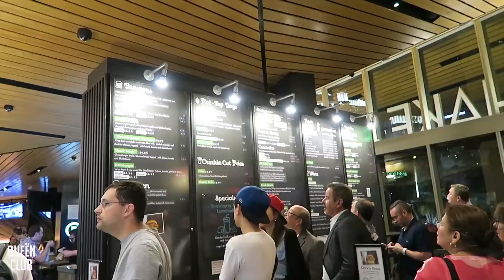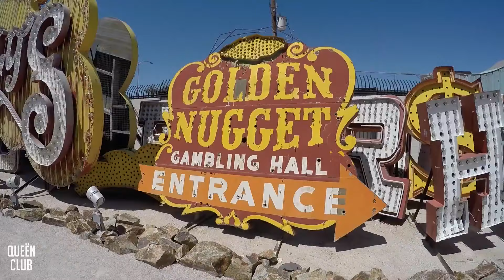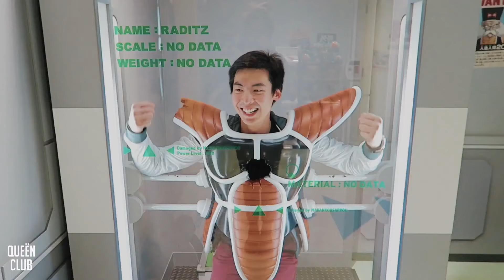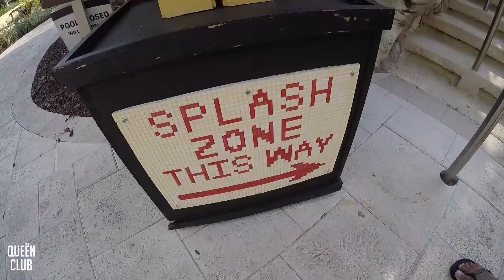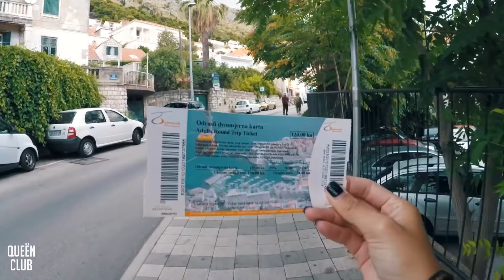Música para la mañana ☀️ Música para levantar el animo ☀️ Trabajar, Estudiar, Pensamiento Positivo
◢Lista de canciones:
00:00 | 0. Alan crime - Only one
03:43 | 1. Heyder & Navaro & Taylor Mosley - What Is Love
06:53 | 2. Voster Gallardo - There For You
10:25 | 3. Gabriel Wittner - Fantasy
13:53 | 4. Kenn Colt - Sun Goes Down
16:40 | 5. Silience - I Don't Wanna Know
19:41 | 6. Nora Van Elken  - Find You (Adon Remix)
22:32 | 7. Nora Van Elken - I Don't Need You
25:32 | 8. Nora Van Elken - I Don't Need You
28:32 | 9. Nora Van Elken - Missing You (CASPR Remix) [feat. Zack Gray]
31:27 | 10. Jon Sine - Dawning
34:40 | 11. Soundwaves - Waiting For You
37:46 | 12. Nico Filippe - Where
40:28 | 13. ARQOBLAST - Someone Somewhere
43:44 | 14. Nora Van Elken  - Smile (feat. NEVRMIND)

♦ Todos os direitos pertencem aos seus respectivos proprietários. Se algum dos proprietários de rastreamento / fundo usados ​​nesta combinação não estiver satisfeito, por favor, não nos avise, por favor, entre em contato conosco por e-mail.
Forneceremos os créditos apropriados ou removeremos o vídeo se você solicitar.

Compartilhe esta combinação em páginas sociais (Facebook, Google+, Twitter, etc.) para que mais pessoas possam ouvi-lo!